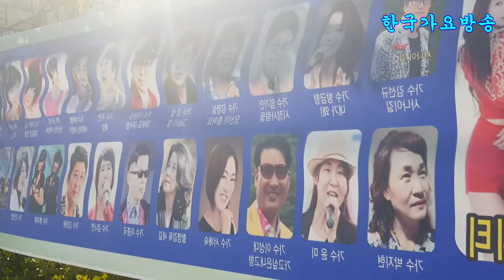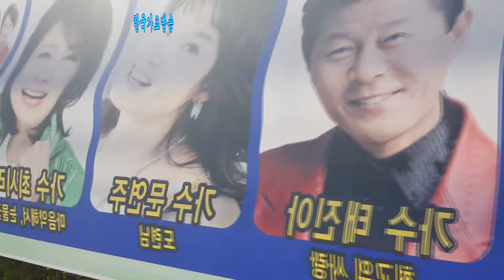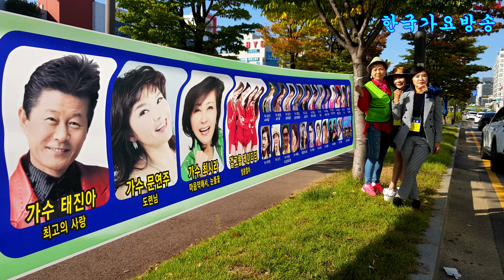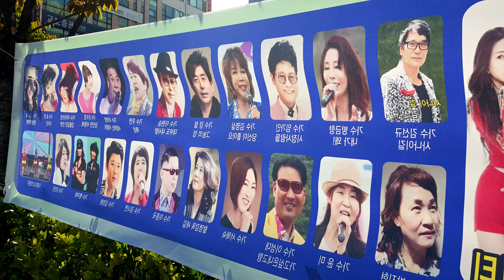트로트가요방송=추억의안산공원(한국연예인안산지회)-전국 노래자랑편-사진동영상-한국 가요 방송 총연합회.010-7165-5099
추억의안산공원-전국 노래자랑편-사진동영상-한국 가요 방송 총연합회.010-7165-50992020년korea TOP sing.a-특별 이벤트
21세기는움직이는스마트폰시대 한국 가요 방송 은
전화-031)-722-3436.